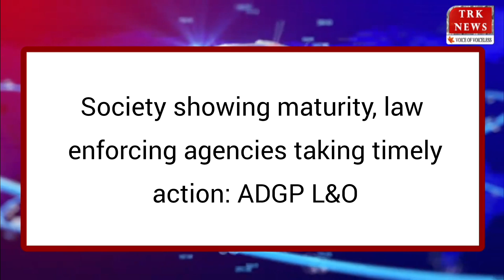Top 10 News: Top Headlines Today | LIVE News in English | 01 Dec. 2023